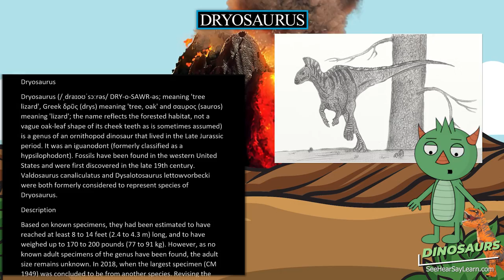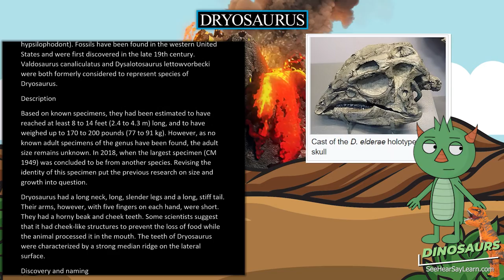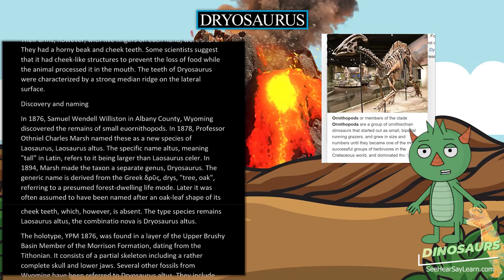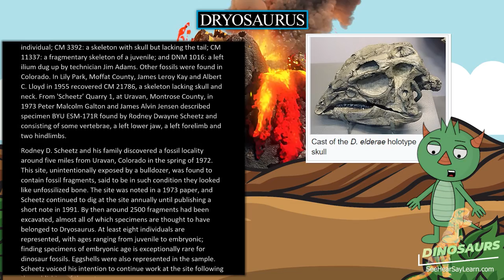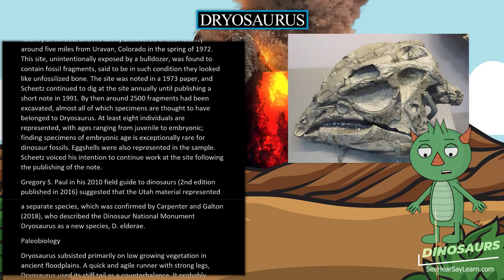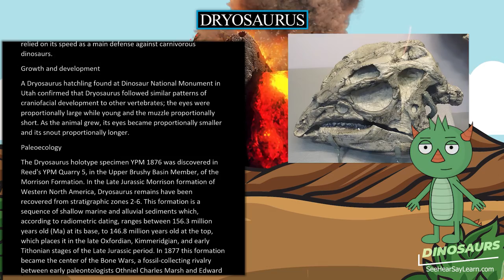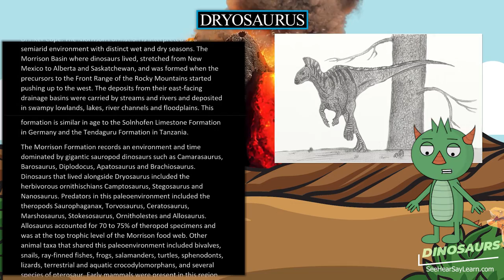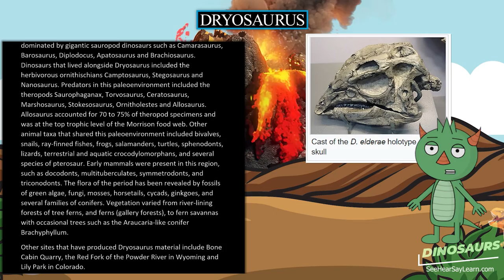Dryosaurus 🦖🌴 DINOSAURS 🌴🦖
Dryosaurus (/ˌdraɪoʊˈsɔːrəs/ DRY-o-SAWR-əs; meaning 'tree lizard', Greek δρῦς (drys) meaning 'tree, oak' and σαυρος (sauros) meaning 'lizard'; the name reflects the forested habitat, not a vague oak-leaf shape of its cheek teeth as is sometimes assumed) is a genus of an ornithopod dinosaur that lived in the Late Jurassic period. It was an iguanodont (formerly classified as a hypsilophodont). Fossils have been found in the western United States and were first discovered in the late 19th century. Valdosaurus canaliculatus and Dysalotosaurus lettowvorbecki were both formerly considered to represent species of Dryosaurus.

30 Pack Dinosaur Fossil Skeletons

Minelab GPZ 7000 Gold Nugget Metal Detector